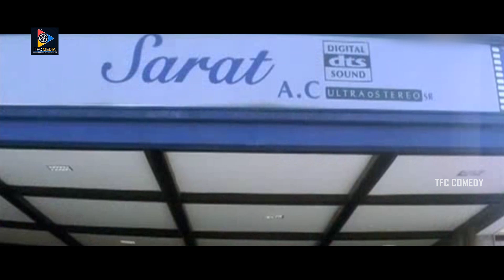లోపలవేసుకుంటే జంటిల్ మెన్ పైనవేసుకుంటే సూపర్ మాన్.. మొత్తం విప్పేయ్ స్పైడర్ మాన్ అవుతావ్| TFC Comedy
Watch & Enjoy లోపలవేసుకుంటే జంటిల్ మెన్ పైనవేసుకుంటే సూపర్ మాన్.. మొత్తం విప్పేయ్ స్పైడర్ మాన్ అవుతావ్.